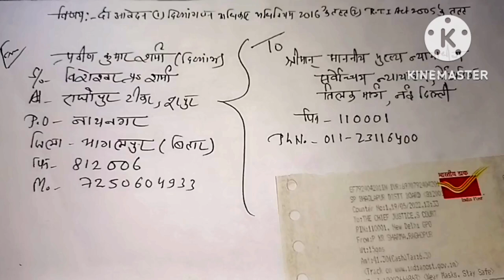rti 👍🥺🙄PIO,FAA,SIC ki Sikayt SC ke Chief Justice se kese kare